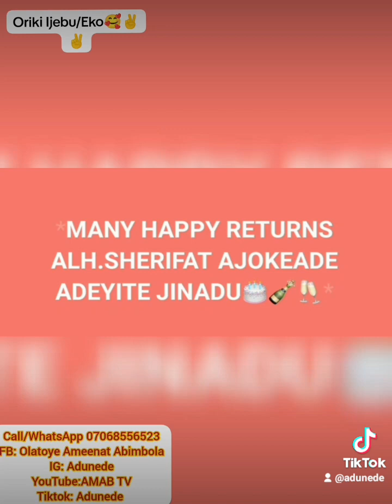Oriki ijebu/ Oriki Eko/ Ojo ibi Ajoke ade/ Birthday Alhaja Sherifa